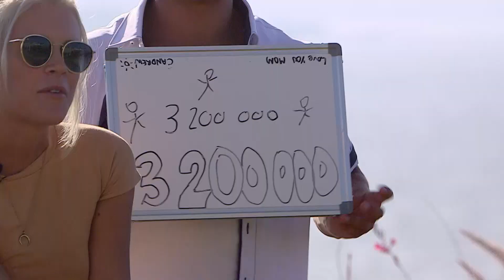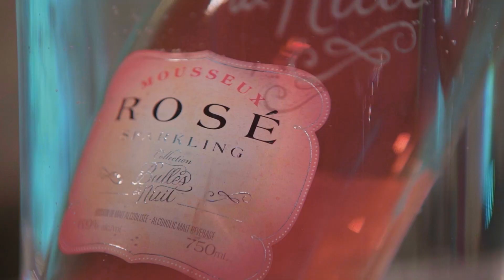OD12 30 08B